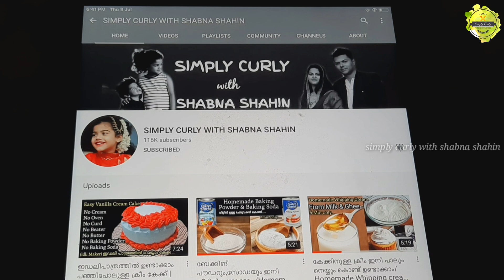മിക്സിയിൽ Pull Me Up Cinderella Doll Cake Using Mixi | Easy Doll Cake| डॉल केक बनाए बहुत आसानी से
Join No In My Social Platforms